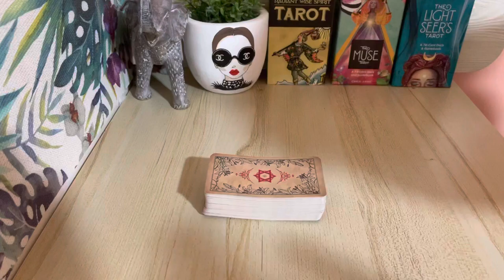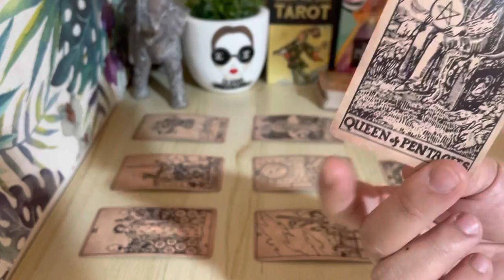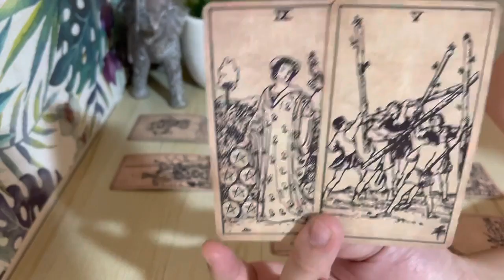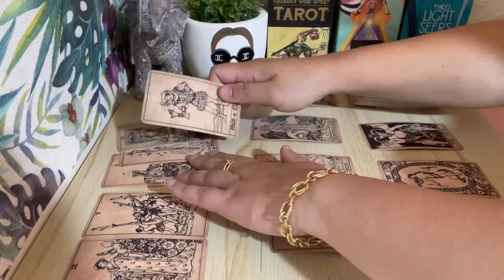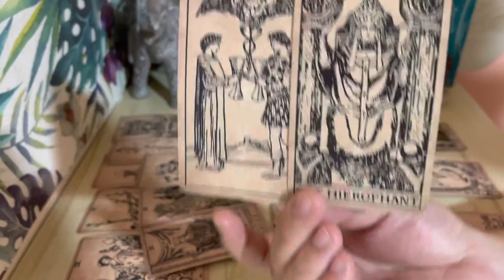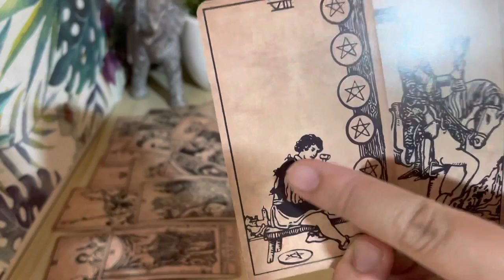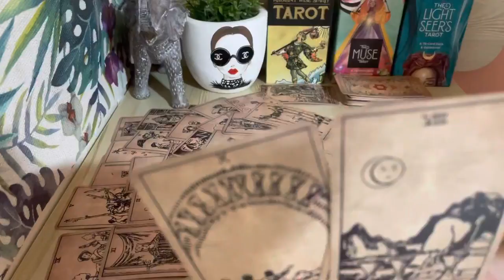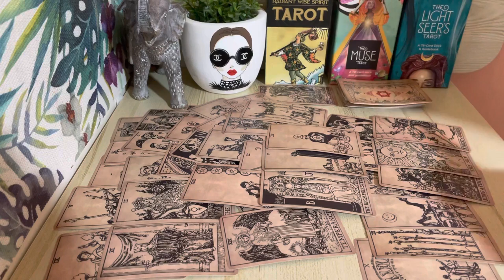TAURUS, " The Heart Want What It Wants Taurus! Big Reveal "MAY 2022